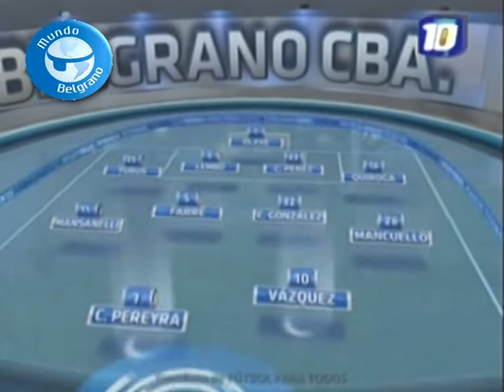CANAL10CBA24N BELGRANO 0 LANUS 0